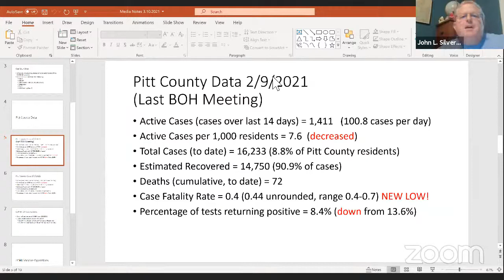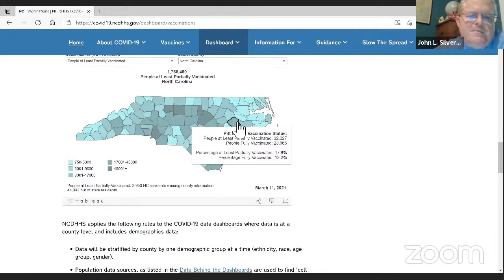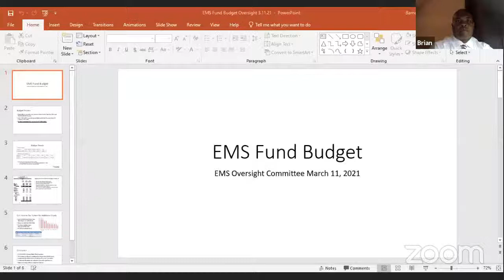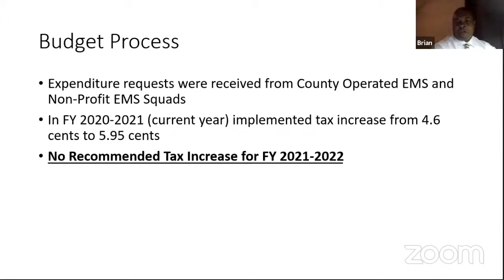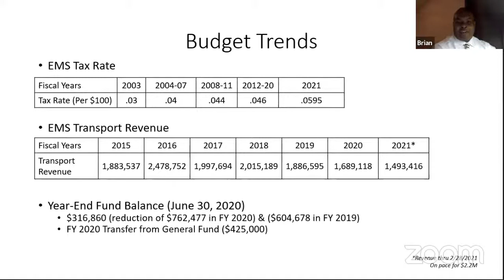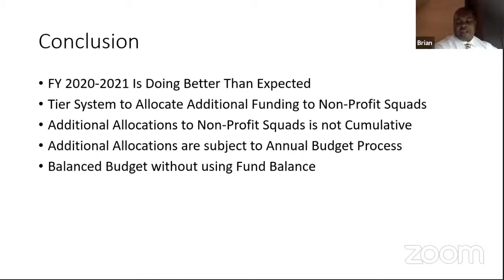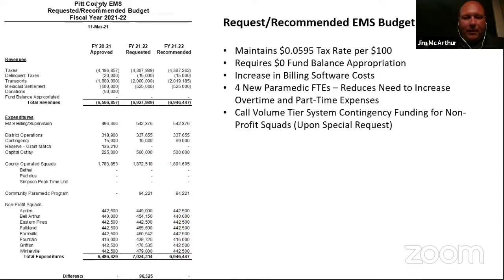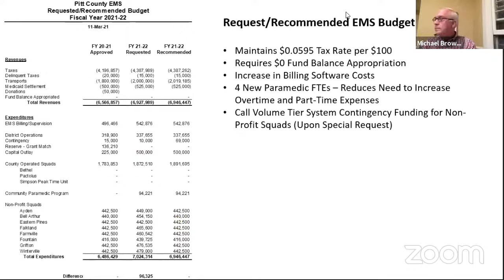EMS Oversight Committee